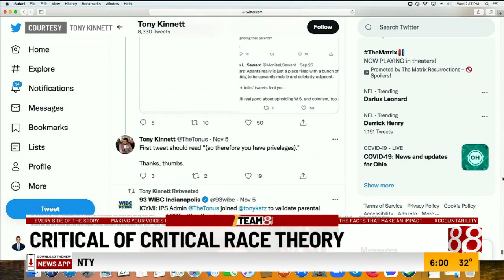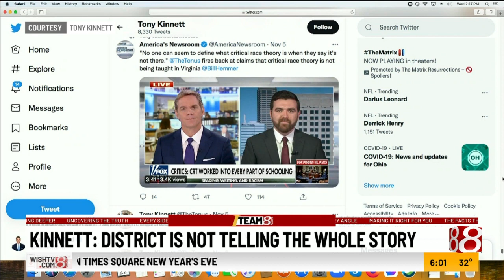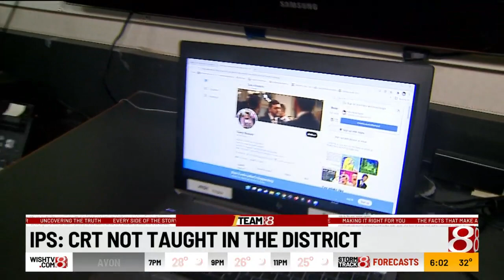Critical of critical race theory in Indianapolis Public Schools